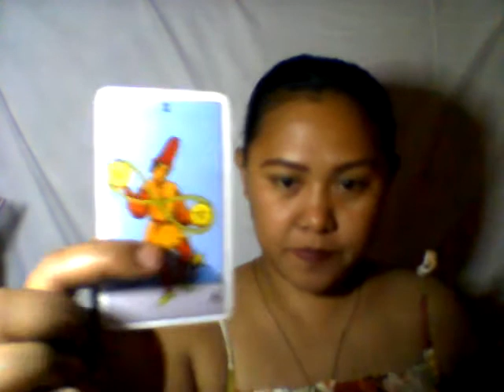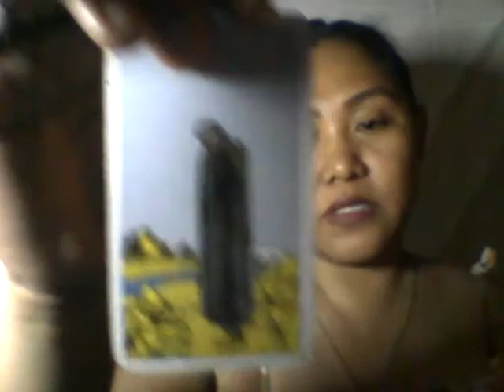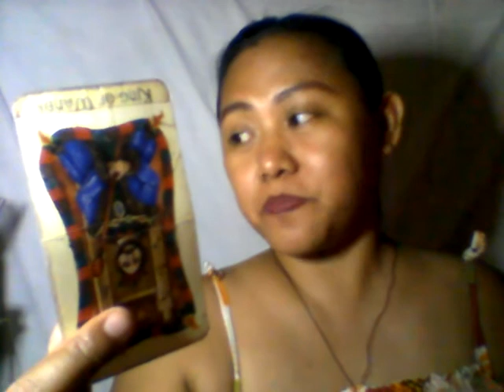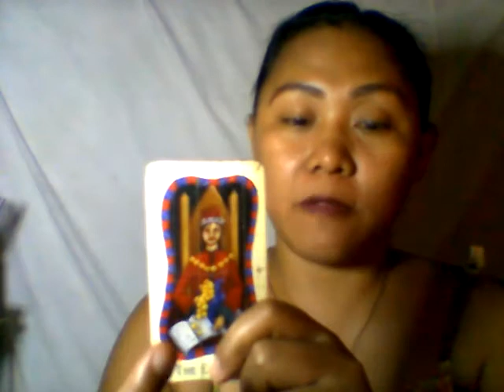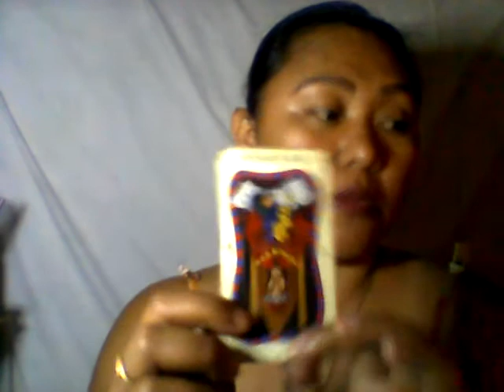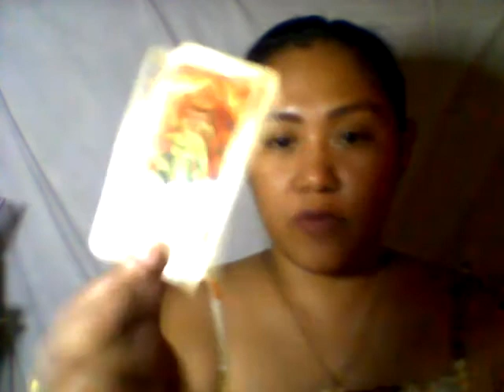TAGALOGTAROT2020FORECAST FOR PEOPLE BORN IN THE YEAR OF THE MONKEY